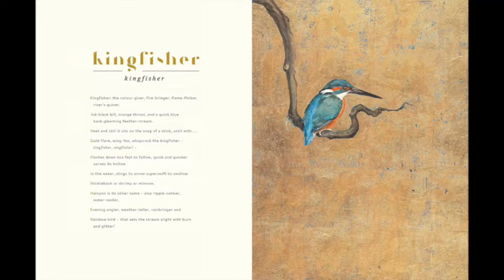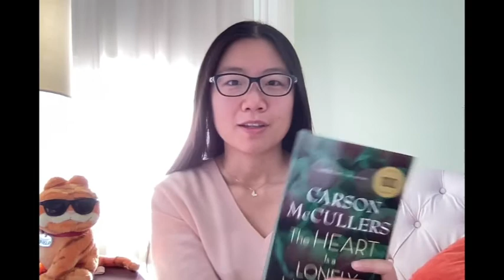Underland by Robert Macfarlane | The Heart Is a Lonely Hunter | Lucy's Review